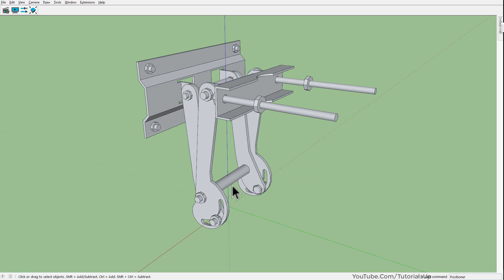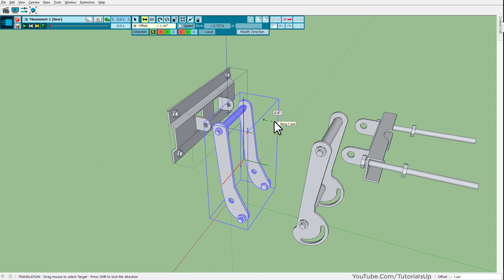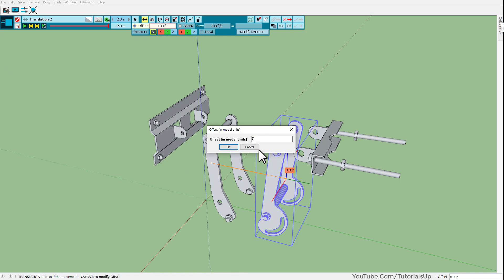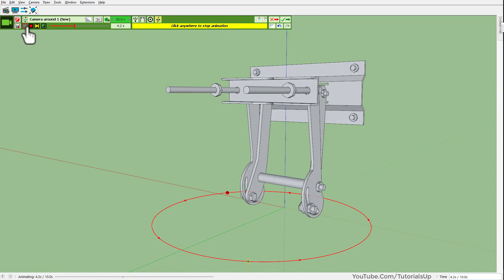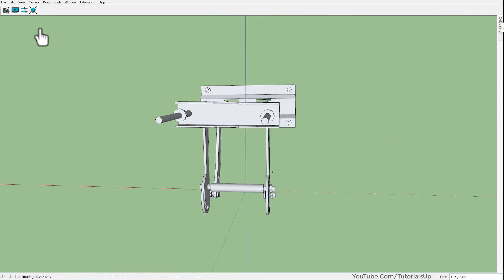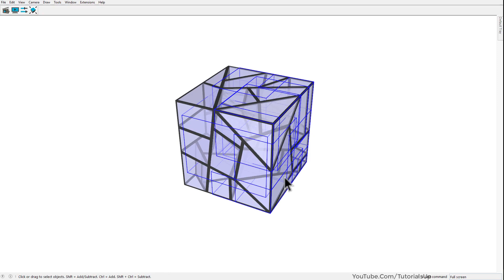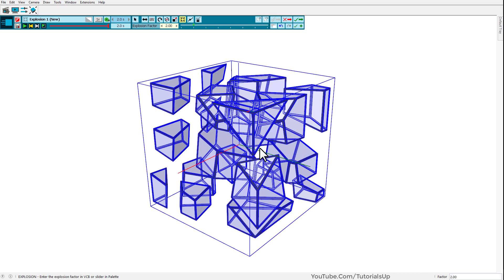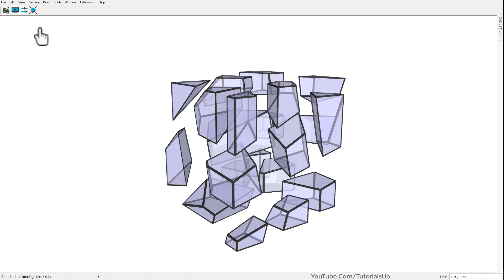Simple Exploded View Animation in SketchUp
Plugin: Animator
Developer: Fredo6